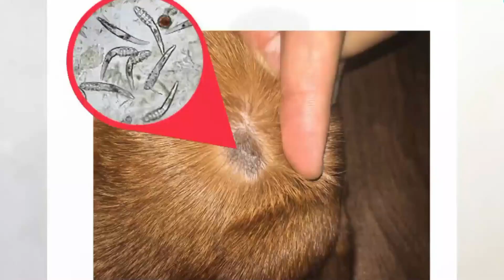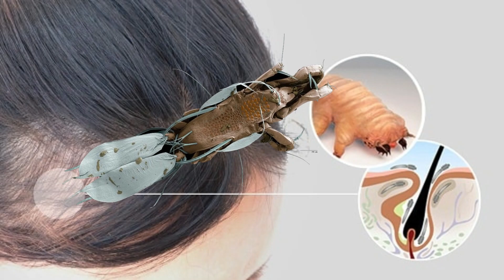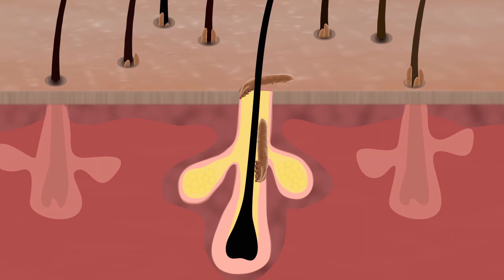चेहरे पर रेंगती मौत 🤔😱